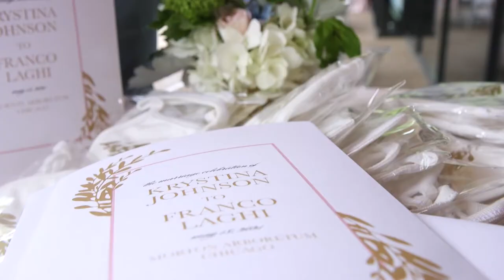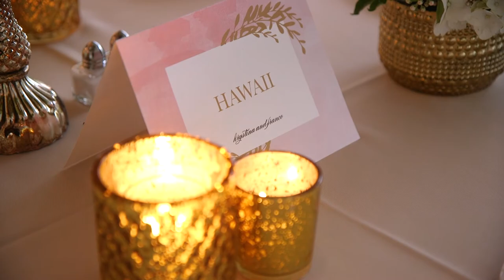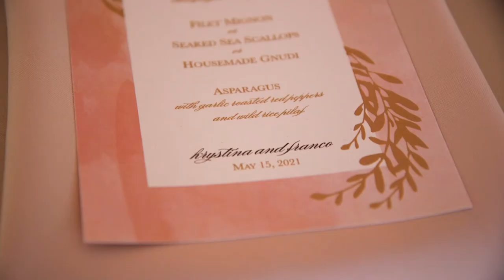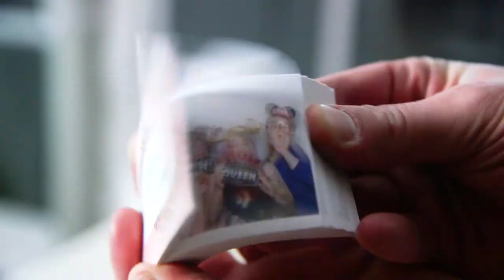Krystina and Franco's Wedding Short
Krystina and Franco were high school sweet hearts, went to the same college, moved to Ireland together for medical school, and eventually started careers in Maryland together.  For the proposal, Franco asked Krystina to marry him at the very same locker where they started their first date. Their wedding at the Morton Arboretum was filled with toasts sharing how perfect they are for each other.  Congrats to Krystina and Franco!